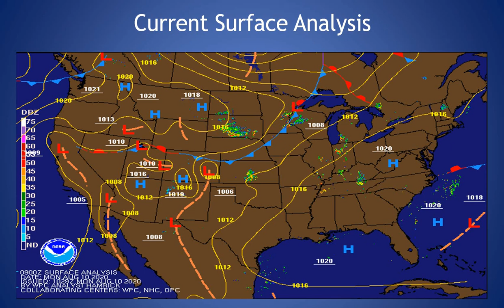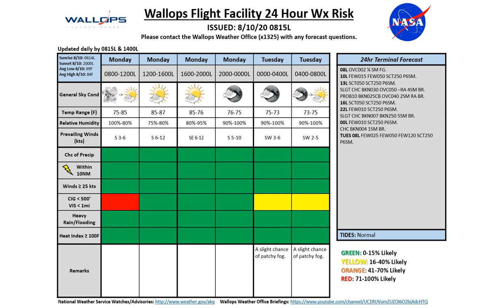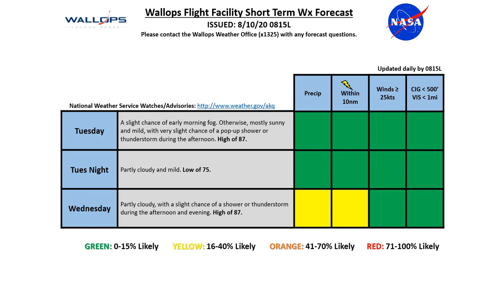Wallops Island Operations Weather Briefing Aug 10th 2020